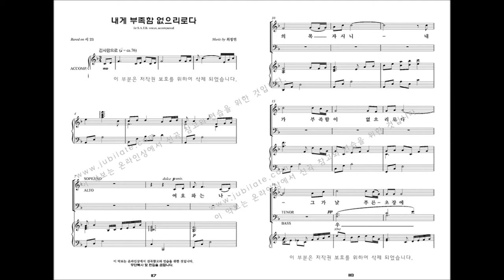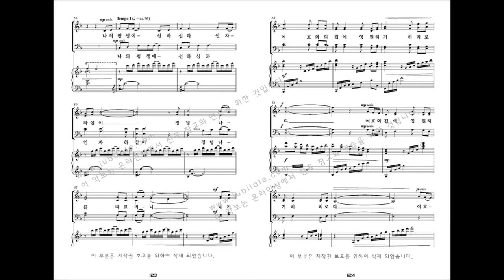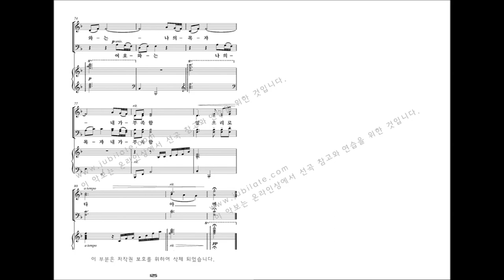[유빌라테 명품성가 33집] 12.최정연 '내게 부족함 없으리로다' - A